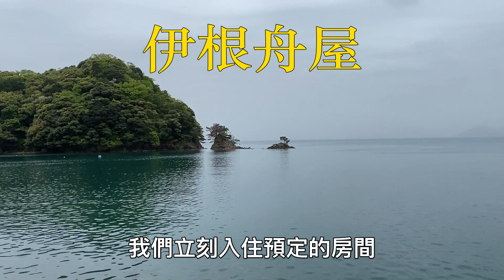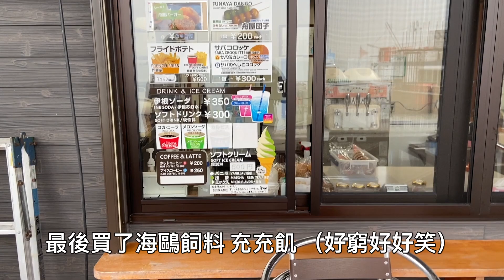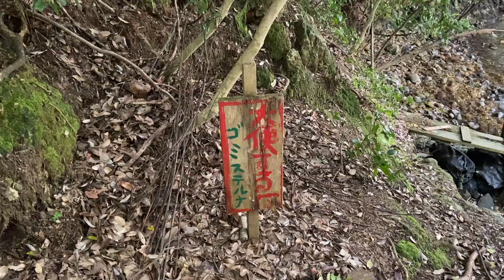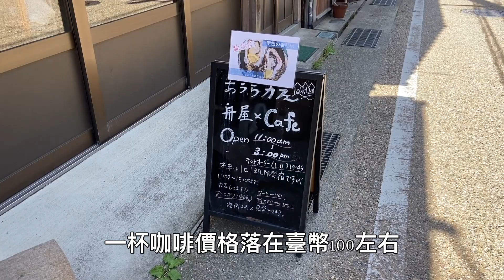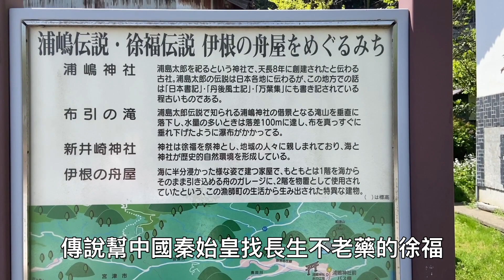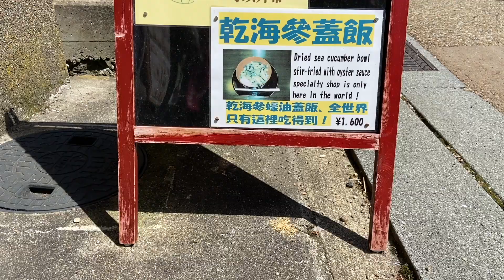【伊根舟屋】海的京都漁村大探險｜漁師餐廳｜舟屋聚落住宿一晚｜羊魚象日本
嗨大家好，我是羊魚象。 這次介紹京都北部，海的京都，伊根舟屋的旅行。

我們從京都北部的天橋立，搭了公車約1個小時，到達這個漁村。我們也從京都府宮津市移動到京都府与謝郡伊根町。伊根舟屋有著美麗的海水、岩石、松樹、海膽、海鷗、牡蠣、老鷹，這樣一個充滿生命力的地方，推薦大家有機會也去一探究景。